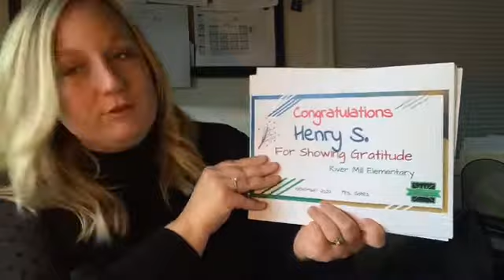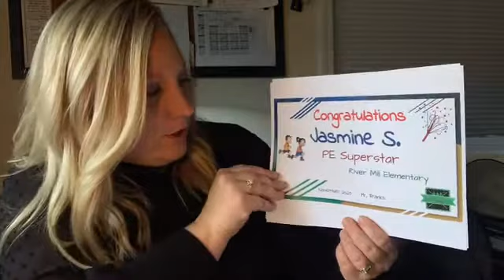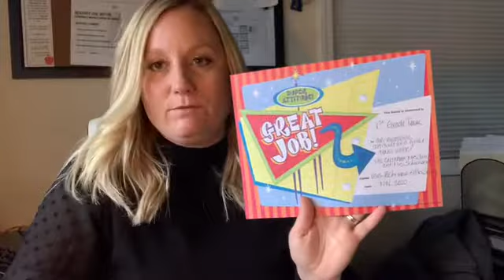Thursday Morning Video 11/12/20